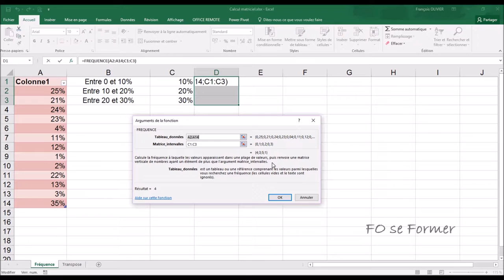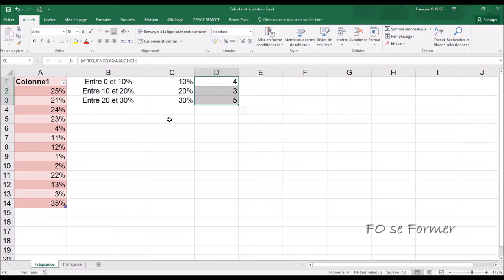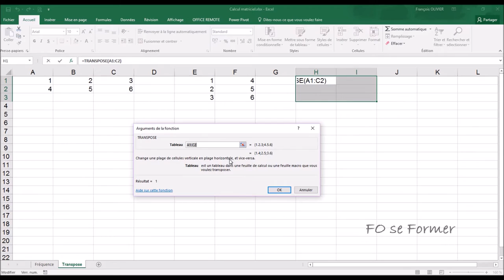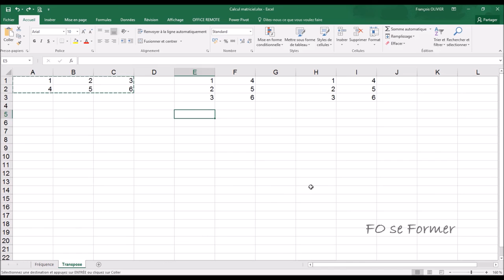Excel : Fonction matricielle FREQUENCE() et TRANSPOSE()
Dans Excel, il existe des fonctions matricielles qui permettent de faire une rotation d'un tableau comme TRANSPOSE() et FREQUENCE() qui permet de connaître la répartition de nombres dans des tranches.
Pour mieux comprendre l'utilité de ses fonctions, voici une vidéo-formation.

00:00 Introduction
00:18 Utilisation de la fonction FREQUENCE()
03:06 Collage spécial Transposer
03:44 Utilisation de la fonction TRANSPOSE()